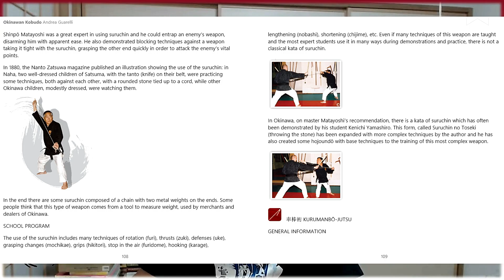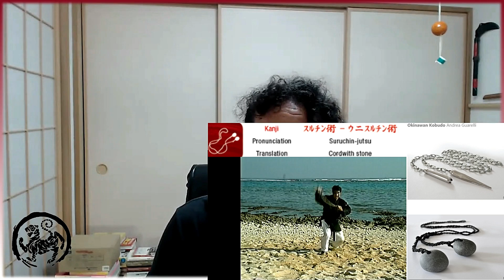Kobudo as Armas do karatedo